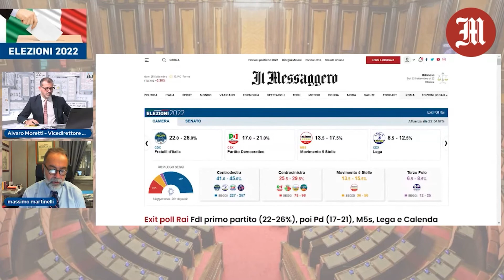Elezioni, Martinelli: «Meloni verso l'incarico. Bassa affluenza segno di disaffezione degli italiani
elezioni politiche 2022. L'Italia è del centrodestra la coalizione ottiene la maggioranza sia alla Camera che al Senato. A trainarne il successo è fdi mentre delude la Lega. Con 57.658 seggi sul totale 60.399 scrutinati, al Senato FdI è il primo partito con il 26,3%. Poi Pd 19,12%, M5s 15,24%, lega 9%, FI 8,26%, Azione-Italia Viva 7,7%. I Verdi si attestano al 3,56%, +Europa al 2,95%. La coalizione di centrodestra è al 44,43% mentre quella di centrosinistra è al 26,19%. Il Movimento 5 Stelle è al 15,24% e Azione-Italia Viva è al 7,7%. Nessun altro partito ha raggiunto la soglia del 3 per cento. Numeri non troppo dissimili alla Camera.